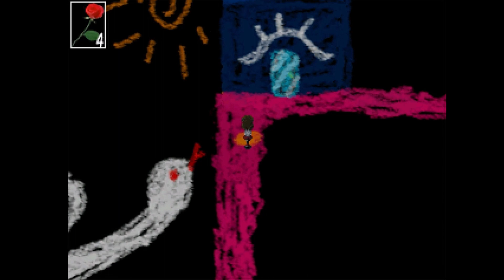【Ib イブ 】狂気に満ちた人形部屋。ホラーゲームPART6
【Ib イブ 】PART　6

メアリーは人間では無かった。

イブは気づかないまま狂っていくメアリーと一緒に行動するが…

イブがホッとしてギャリーに…するシーンが、
胸を締め付けられました(´・ω・)
ー－－－－－－－－－－－－－－－－－－－－－－－－－

これからたくさん動画投稿していくので、